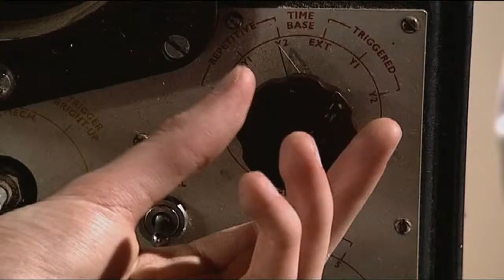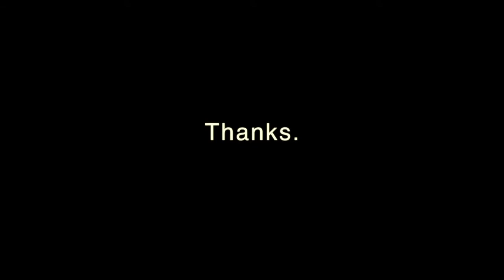Daf Palfrey's Music Video and Commercial Showreel 2013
Here is an updated selection of music video and commercial work, just as the title suggests!

Includes videos of Super Furry Animals, Aspects, Phantom Limb and DJ Yoda.